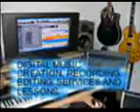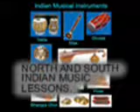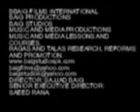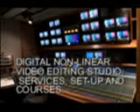MERI DASTAN E HASRAT.ORIGINAL.GHAZAL.USTAD AMANAT ALI KHAN..mpg